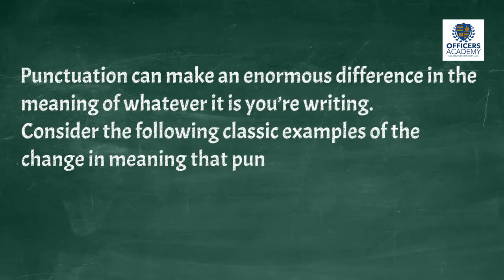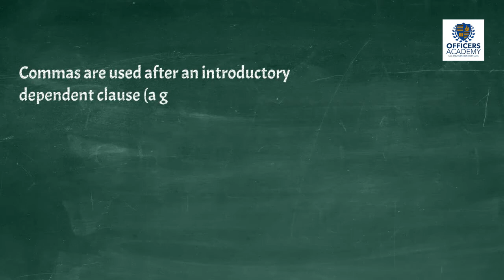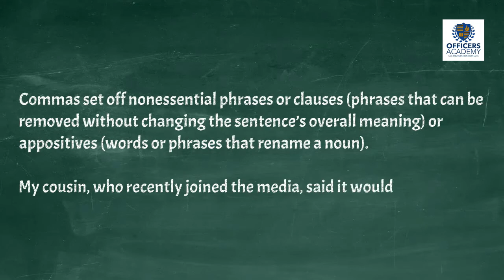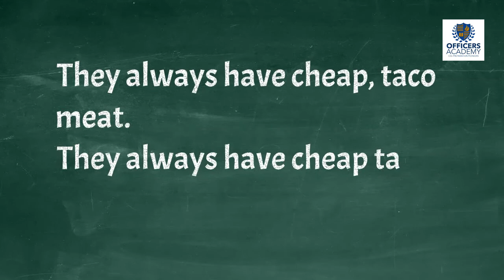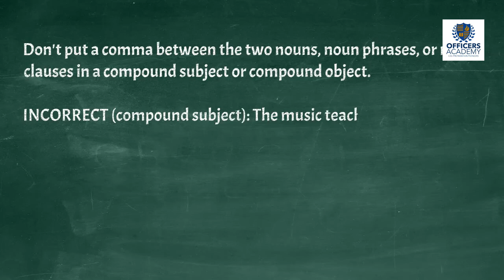Punctuation Rules!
CSS aspirants find it difficult to comprehend punctuation rules. This video series will help students to improve their basic grammar for CSS and PMS exams.